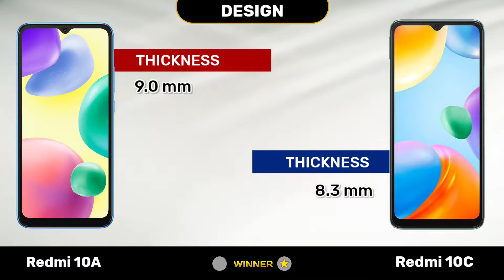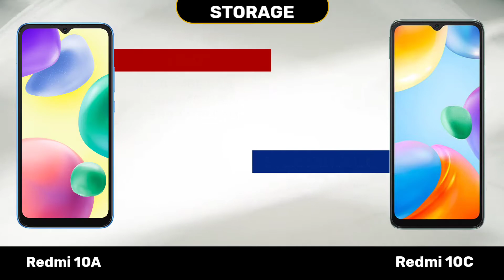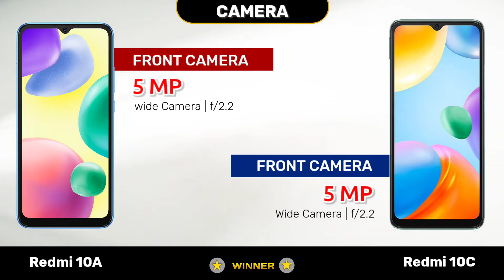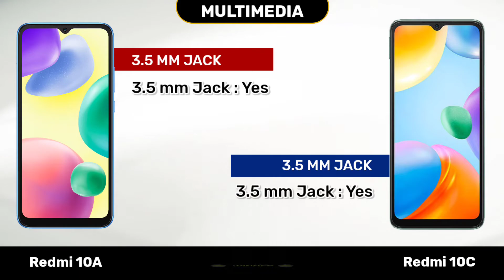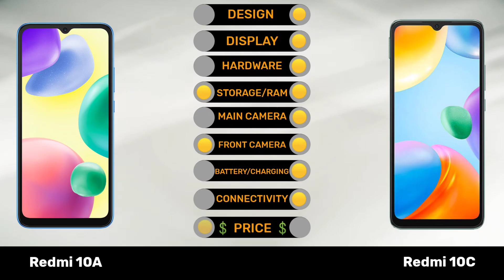Redmi 10A Vs Redmi 10C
Today we are going to Comparing Xiaomi Redmi 10A Vs Xiaomi Redmi 10C Smartphone Design, Display, Camera, Hardware, Connectivity, Battery, Performance, Mobile price and Other features. 👍

0:00 Introduction
0:19 Design
0:38 Display
1:18 OS/UI
1:28 Hardware
1:43 Storage
1:57 Back Camera
2:34 Front Camera
2:50 Battery
3:08 Multimedia
3:21 Connective
3:39 Security
3:47 AnTuTu Score
3:57 Price
4:08 Winner